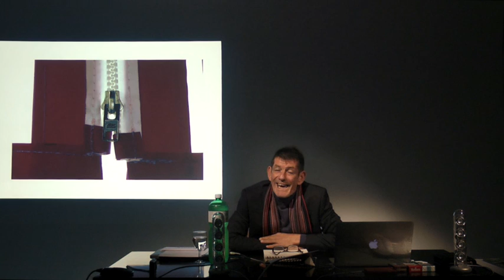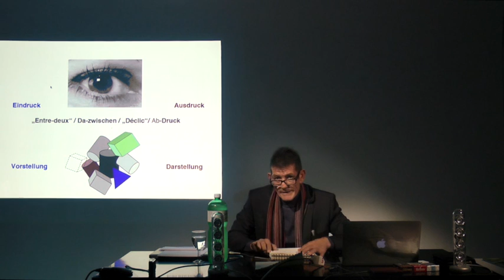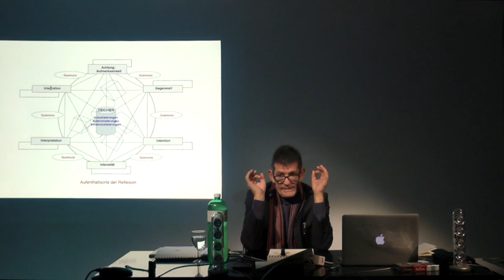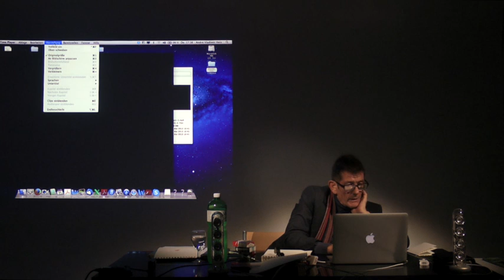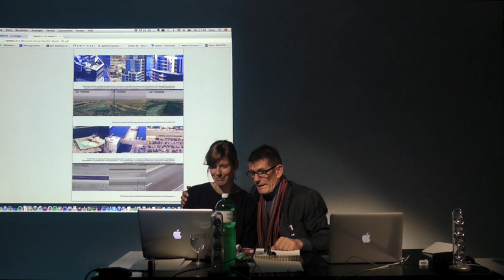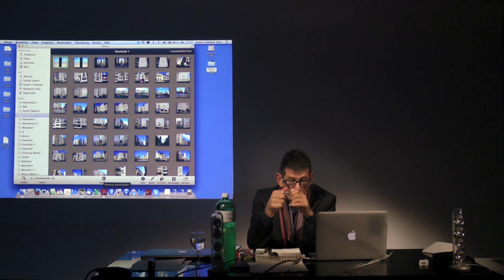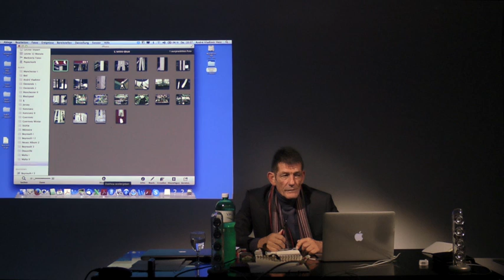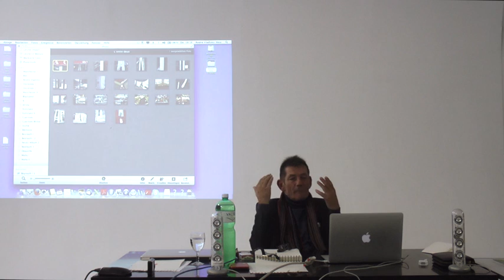Lecture von André Vladimir Heiz, 31.10.2013, Vertiefung Fotografie/Bachelor Medien & Kunst, ZHdK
Vortrag von André Vladimir Heiz im Rahmen der Lecture-Reihe der Vertiefung Fotografie, Departement Kunst & Medien, Bachelor Medien & Kunst, Zürcher Hochschule der Künste.